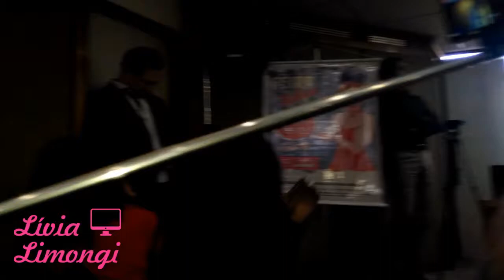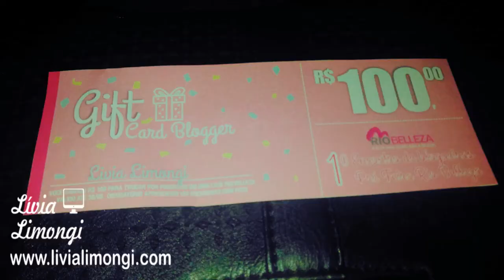Vlog do 1º ENCONTRO DE BLOGUEIRAS PRE FEIRA RIO BELLEZA 2016 | Lívia Limongi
Vlog do 1º  ENCONTRO DE BLOGUEIRAS PRE FEIRA RIO BELLEZA | Lívia Limongi

Tsu: Livia Limongi